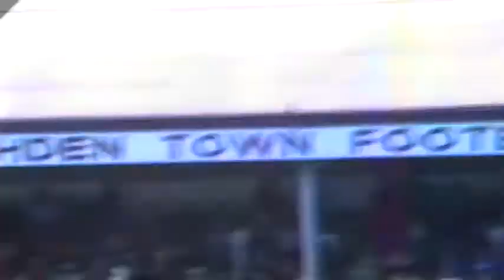Alconbury Spartans vs. Rockingham Rebels w/Player Intros(Offense)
Filmed & narrated by George Stewart